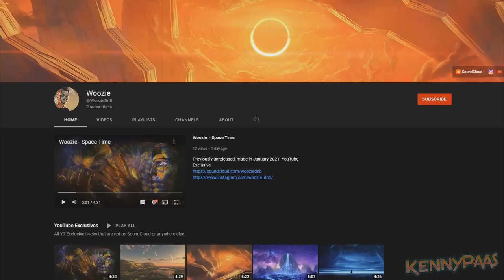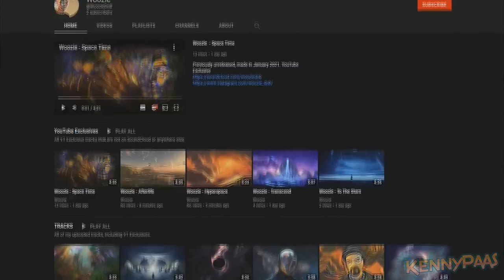CJ Gets a Gravity Gun